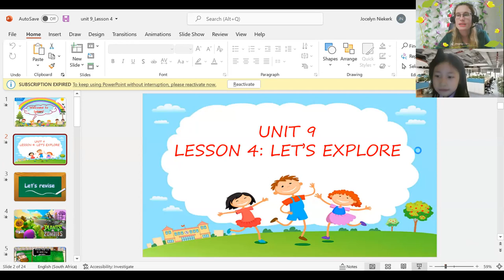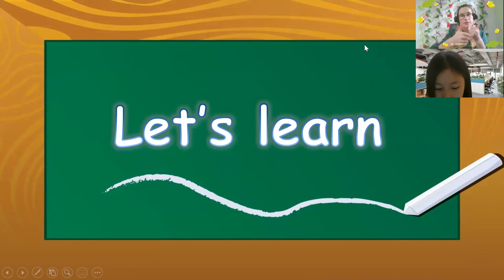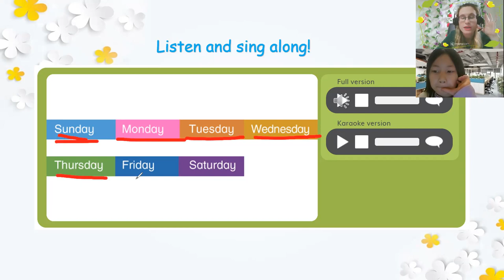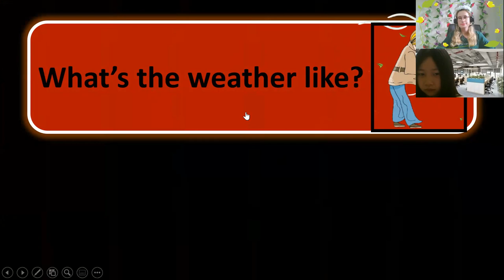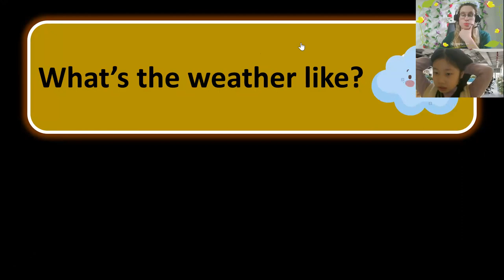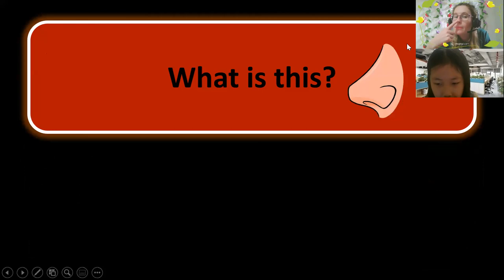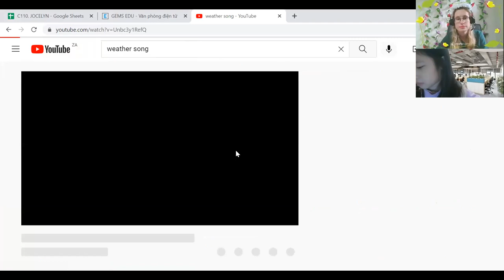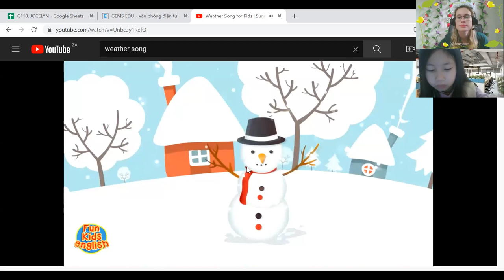Trần Vũ Hannah-20:00- 20:30 Doodle town 2 Unit 9 Lesson 4